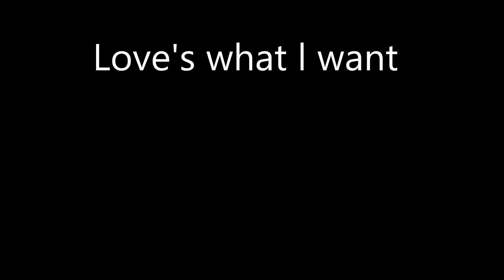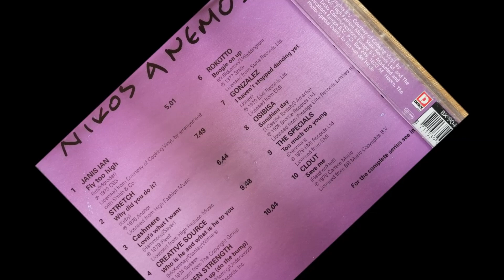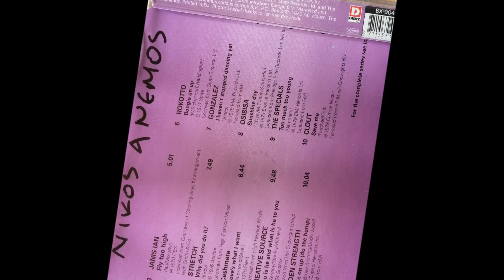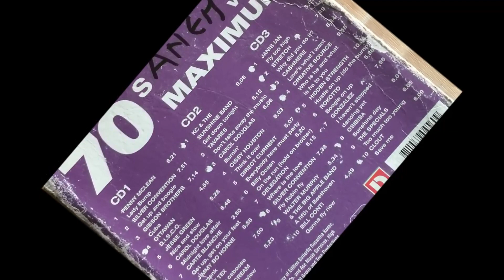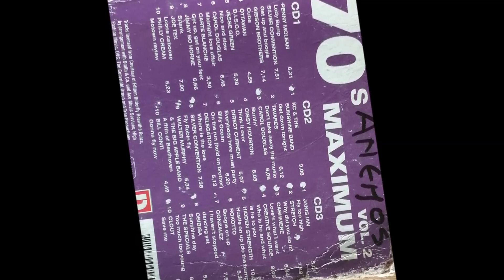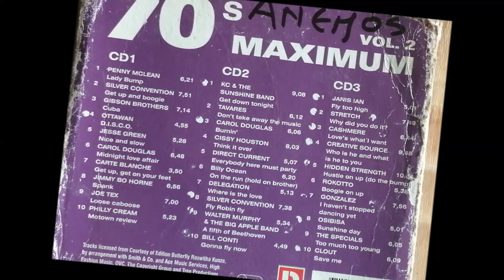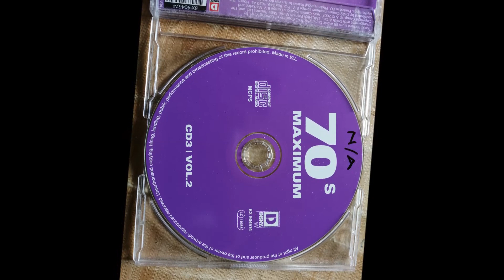CASHMERE-Love's what I want!!!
(Hammond/Sayer)
1979/6.44